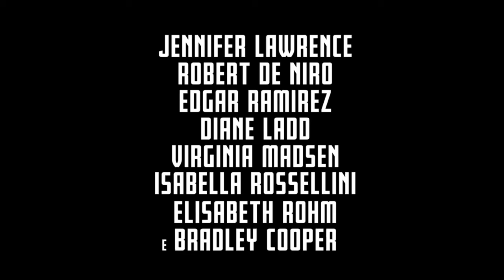Joy - Trailer italiano ufficiale (2015)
Trailer italiano ufficiale di JOY con Jennifer Lawrence, Robert De Niro e Bradley Cooper. Nei cinema italiani dal 14 gennaio 2016.